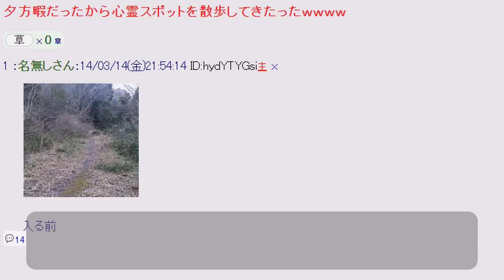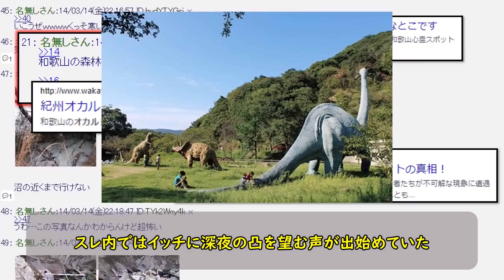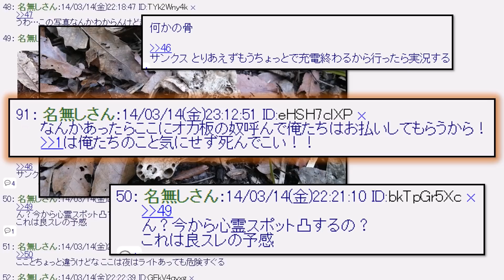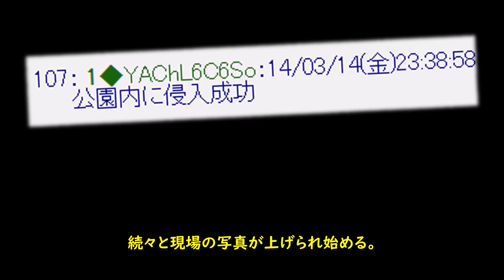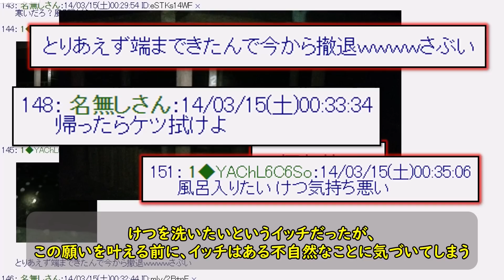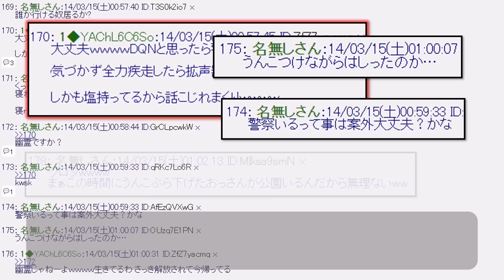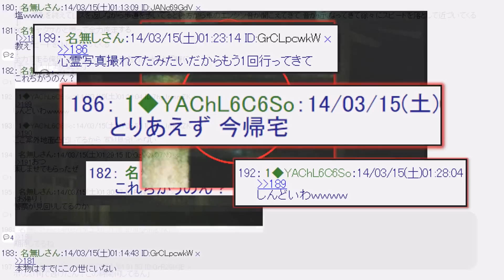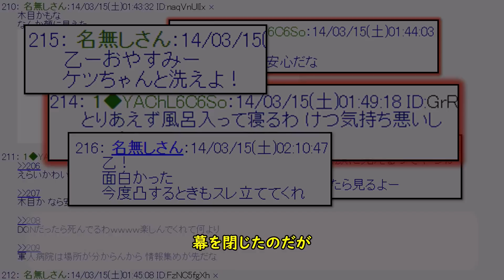[2ch怖いスレ]心霊スポ凸したらやばいものが写った[ゆっくり解説]